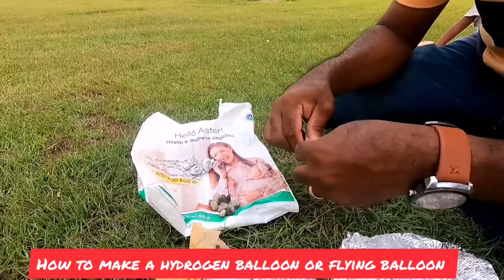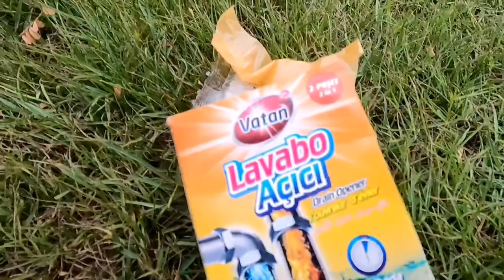how to make hydrogen balloon at home | how to make flying balloon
How to made hydrogen balloon at home for kids

Bottle + water + aluminum foil paper + dry cleaner + balloon